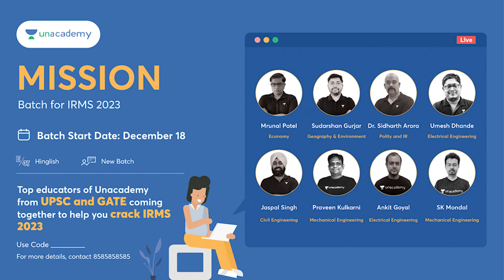Can An Average Student Be a Topper in GATE Exam | KPCIVIL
Hurry! Offer Valid for Limited Time only.

Batches have started on 21st Dec.

All India Mock test, starting from 4th of Dec.

Call NVLK Prakash's team on  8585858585 and take your GATE & ESE Preparations to the next level.